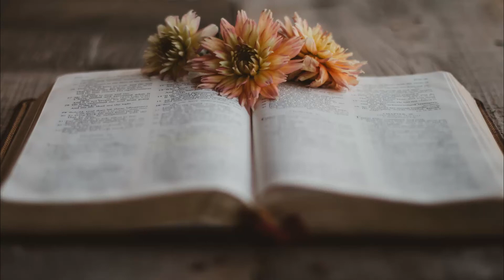L'Évangile annoncé ,témoignage Jack Stewart